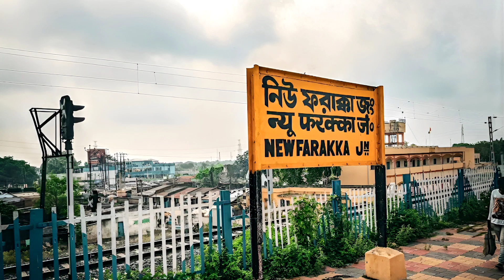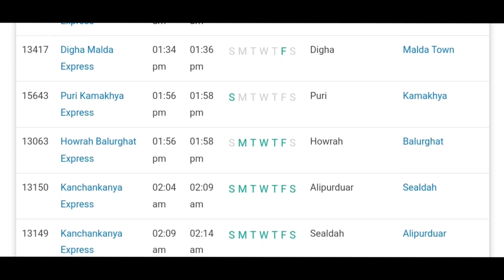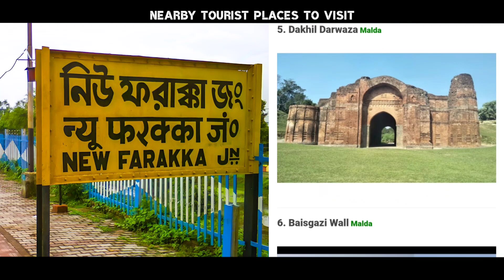Farakka Railway Station | फरक्का रेल्वे स्टेशन | Facilities & Places To Visit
NFK/New Farakka Junction (4 PFs)

न्यू फरक्का जंक्शन

নিউ ফরাক্কা জংশন

Track: Double Electric-Line

Number of Platforms: 4
Number of Halting Trains: 91
Number of Originating Trains: 0
Number of Terminating Trains: 0

NH 34, Farakka, Dist - Murshidabad

Elevation: add elevation

Type: Junction

Category: NSG-4

Zone: ER/Eastern
Division: Malda Town